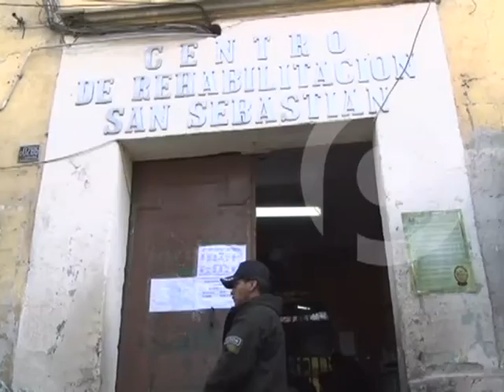NOTA AUDIENCIA CAUTELAR DIPUTADO